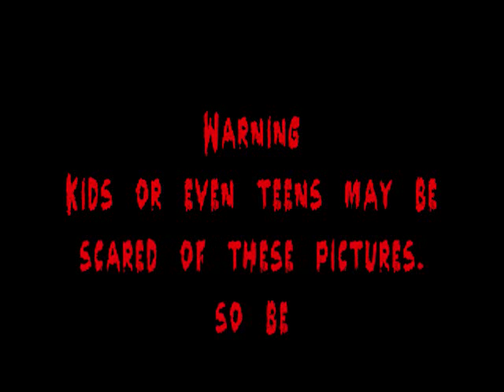Vote: Halloween 2009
Vote for my halloween costume. And on Oct 30.2009 i will be having a haunted house at houston,tx. To know more message me. Entrance is $4. Coming soon there will be a Halloween Horror House commercial